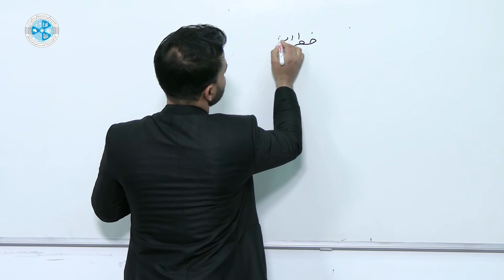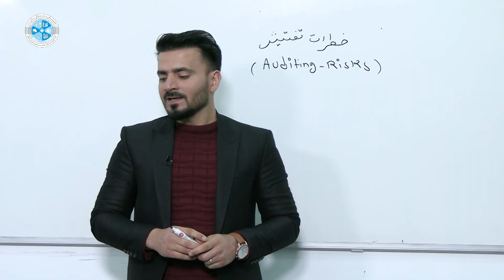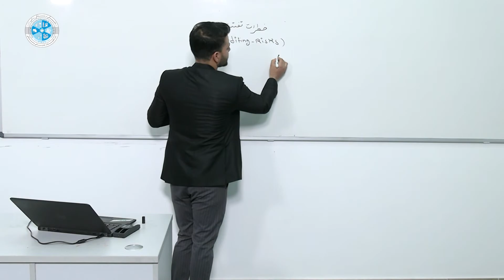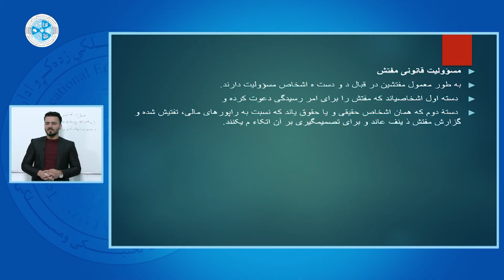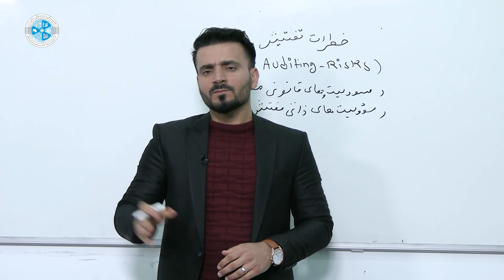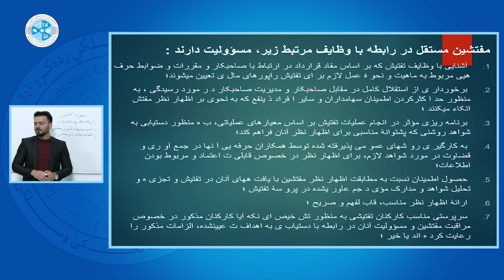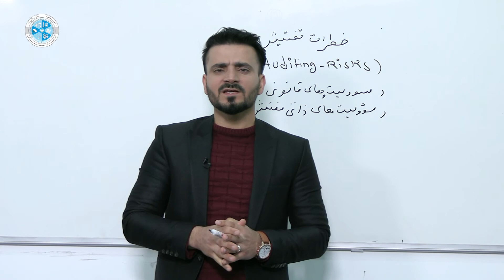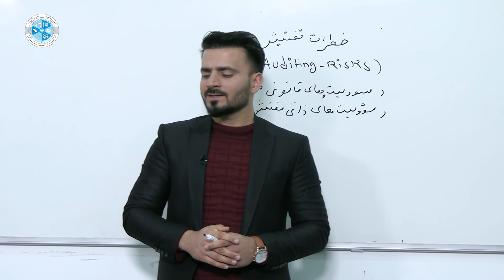Fundamentals of Auditing and Control –Lesson 35 | اساسات تفتیش و کنترول – درس سی وپنجم – خطرات تفتیش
رشته: محاسبه
صنف: چهاردهم
سمستر: دوم
مضمون: اساسات تفتیش و کنترول
موضوع: خطرات تفتیش
استاد: محمد حارث عطائی

Faculty: Accounting
Class: 14th
Semester: 2nd
Subject: Fundamentals of Auditing and Control
Teacher: Mohammad Haris Atayee